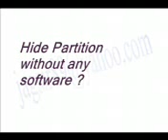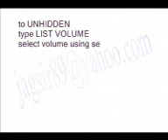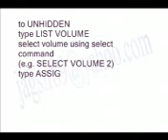Hide partition without any software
video uploaded from jagsir brar (kotla mehar singh)